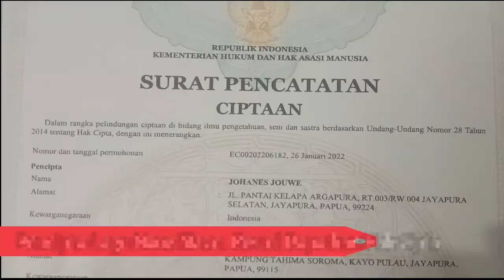Kemenkumham Papua : Pencipta Lagu Nane Maco, Resmi Dapatkan Hak Cipta